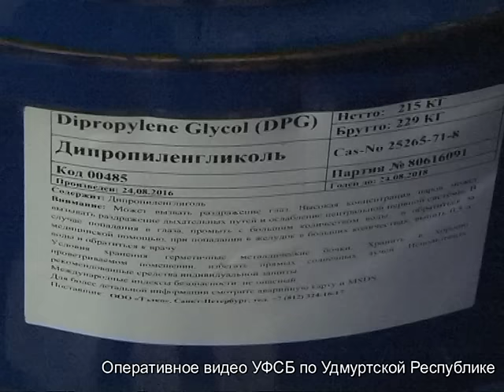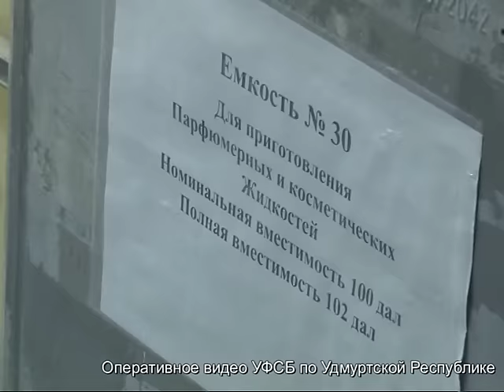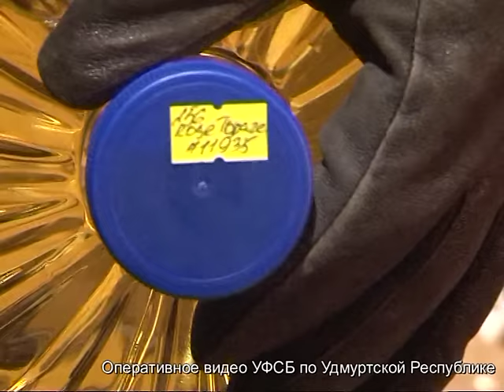В Ижевске обнаружили подпольный мини-завод по производству "боярышника".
В Удмуртии в ходе совместных оперативно-розыскных мероприятий, проведенных Управлением ФСБ России по Удмуртской Республике и межрайонным отделом по борьбе с организованной преступностью Управления уголовного розыска МВД по Удмуртской Республике при силовой поддержке бойцов Росгвардии по Удмуртской Республике, пресечена преступная деятельность организованной группы, осуществлявшей производство в целях сбыта спиртосодержащей продукции, а также контрафактной парфюмерии известных  мировых торговых брендов. Изготовление осуществлялось на территории нескольких промышленных зон г. Ижевска.

Используемое для производства промышленное оборудование (три линии розлива) изъято с целью последующего демонтажа. Оптовая реализация готовой продукции осуществлялась в  различных субъектах Российской Федерации, в том числе городах Москве и  Санкт-Петербурге.

Правоохранительными органами во взаимодействии с Межрегиональным Управлением Росалкогольрегулирования по ПФО проведены крупномасштабные оперативно-разыскные мероприятия и следственные действия. Проведено более 30 обысков.

В результате произведенных обысков и осмотров мест происшествий обнаружены производственные и складские  помещения, цеха - линии по производству и розливу готовой продукции;  станки и специализированное оборудование;  заготовленные тара;  более 500 тысяч  упаковок  с нанесенными на них чужими товарными знаками; свыше 1000 литров готовой парфюмерной продукция,   емкости с экстрактами  и маслами запахов идентичных известным маркам и брэндам, а также более 200 тысяч литров спиртосодержащей жидкости различных наименований, произведенной  без наличия необходимой и предусмотренной законом лицензии.

Для изъятия  обнаруженной  в ходе обысков  продукции, изготовленной членами преступной группы, сотрудникам правоохранительных органов понадобилось 8 автомобилей «Камаз».

По данному факту СЧ СУ МВД по Удмуртской Республике возбуждено уголовное дело по признакам состава преступления, предусмотренного ч. 3 ст. 180 Уголовного Кодекса Российской Федерации, – «Незаконное использование товарного знака, совершенное  группой лиц по предварительному сговору».

В настоящее время продолжаются следственные действия и оперативно-разыскные мероприятия, направленные на документирование противоправной деятельности.